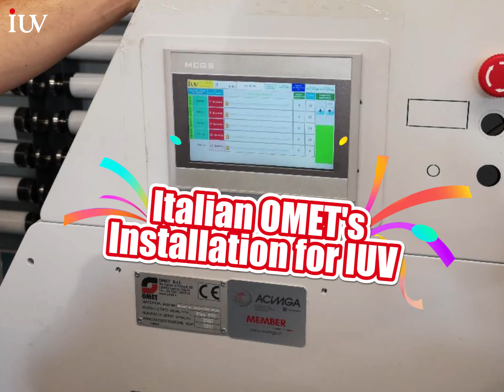IUV‘s UV curing system on OMET printing equipment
OMET printing equipment uses IUV's LED UV curing system, which is an efficient and reliable curing technology that ensures fast, uniform, and reliable curing of ink and coatings. The system uses high-performance LED light sources and reflectors to provide even curing across the entire web. Additionally, the LED UV curing system has a compact design and is easy to install, making it easy to integrate into OMET printing equipment.